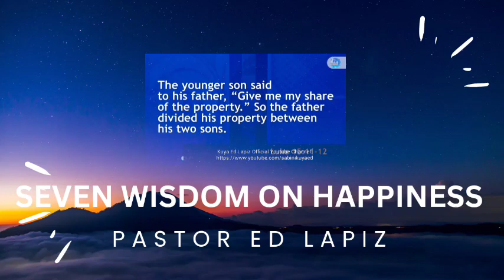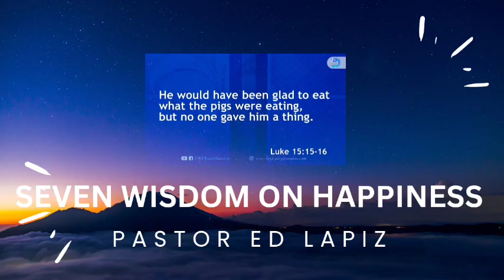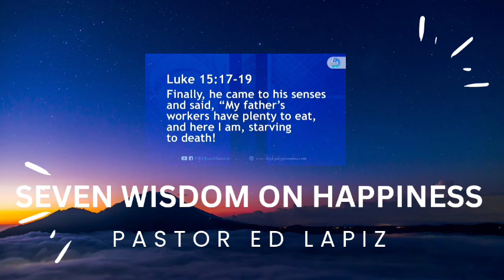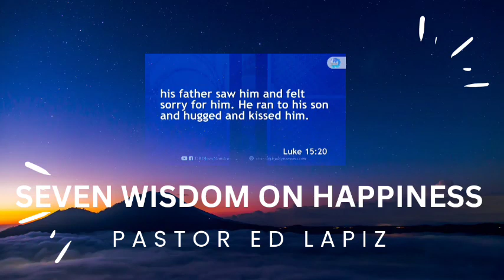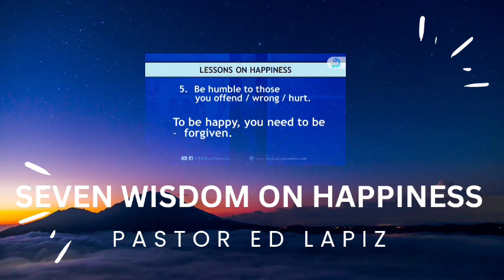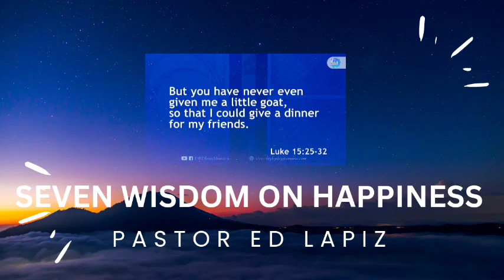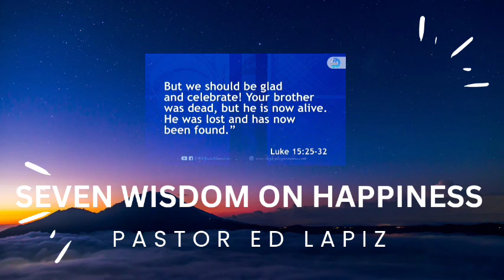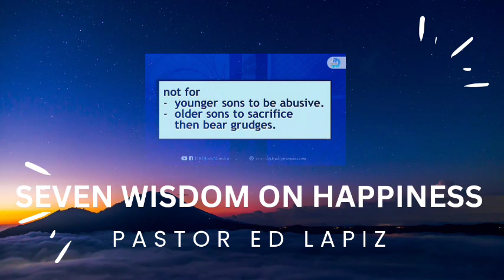Pastor Ed Lapiz Latest Preaching 2023 - Seven Wisdom On Happiness